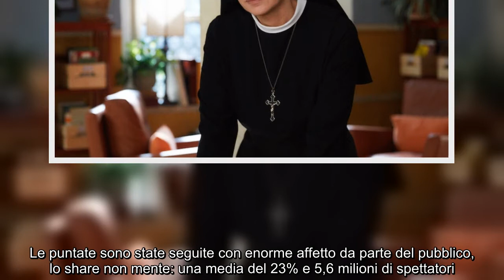Che Dio ci aiuti 7 ci sarà? Cosa si sa sulla nuova stagione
Che Dio, aiuti, 7, sarà, Cosa, sulla, nuova, stagione